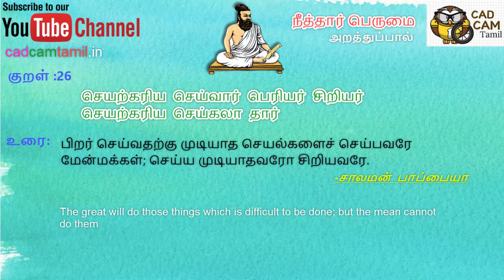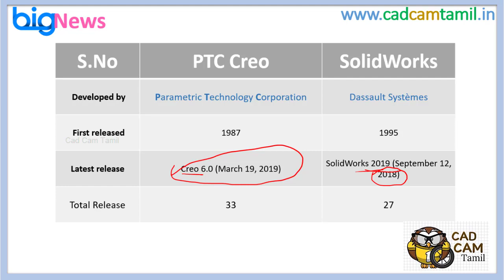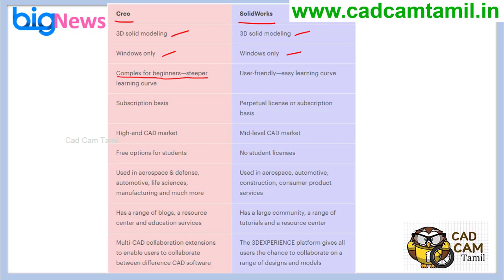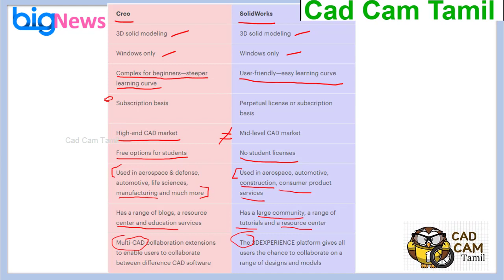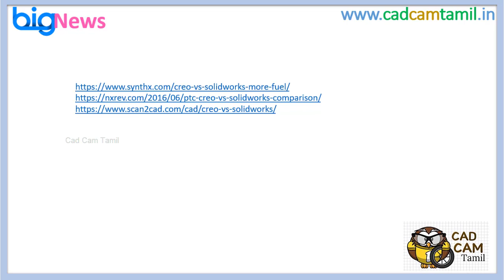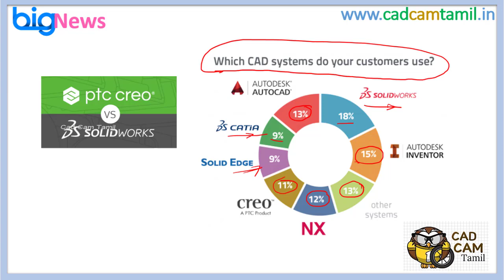Big News Tamil 18 | PTC Creo Vs SolidWorks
BIG NEWS 18